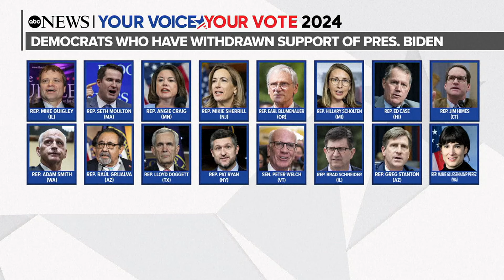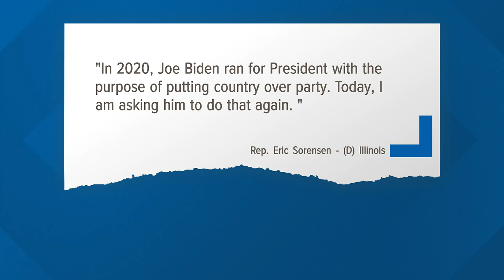President Biden commits to 2024 campaign during NATO Summit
The president said he believes he's still the best candidate to beat Donald Trump.